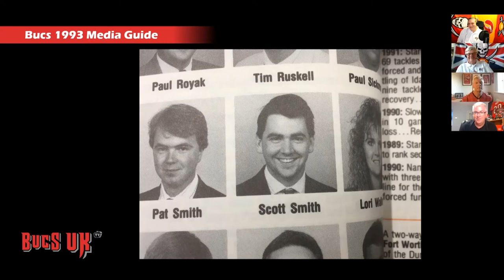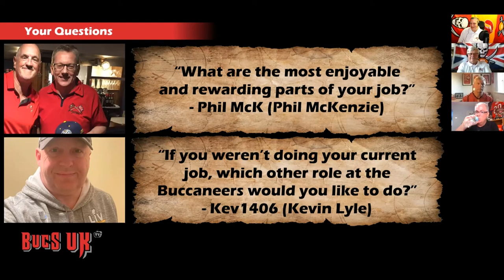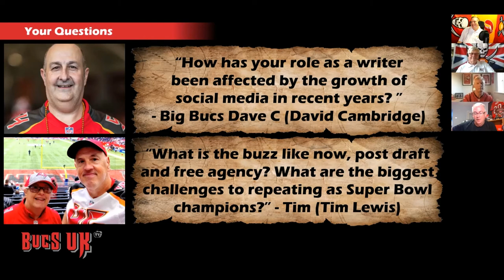Bucs UK TV Episode 37: Scott Off The Press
Senior Writer and Editor for the Tampa Bay Buccaneers, Scott Smith, is our guest for this episode.

Gary, Kieron and Phil are your hosts for this one. They chat to Scott about his career, Tom Brady coming to Tampa, how his role has changed with scoial media, Kieron asks about "answer man" and Scott gives us an exclusive! There is also an update on club news, we announce the winner of our draft competiton and put some members' questions to Scott.

If you would like to join Bucs UK, click on the link below and you will find all the information regarding membership and what we have to offer.

A big thank you as always to Bucs Report, the number one fan favourite news site fo the Tampa Bay Buccaneers, for all their support: